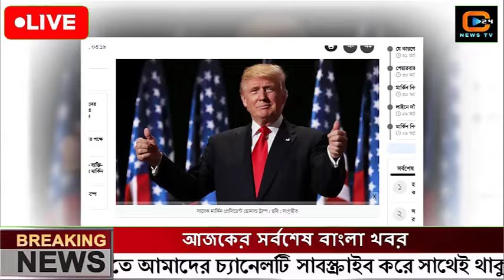এইমাত্র পাওয়া বাংলা খবর Bangla News 02 November 2024 Bangladesh Latest News Today ajker taja khobor